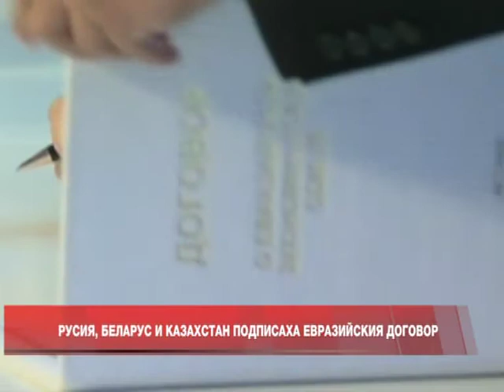Историческият Евразийски съюз вече е факт